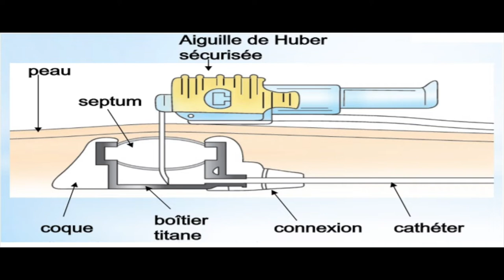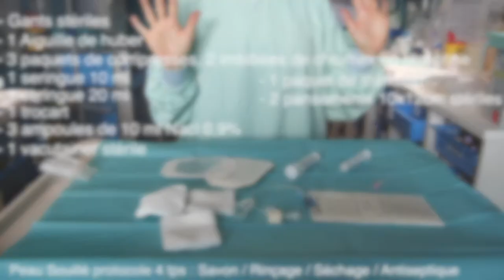Prélèvement et pansement de chambre implantable à domicile sur enfant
Prélèvement et pansement de chambre implantable à domicile
Service d'hémato-oncologie pédiatrique - CHU Rennes - Université de Rennes1
Pr Virginie Gandemer
Infirmière / Puéricultrice
Caroline Sanguy, Servane Mary, Audrey Dréano, Marie Anne Aoustin
Réalisation C. Morvan